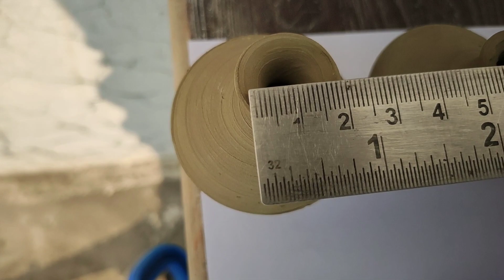World Smallest Clay Pot दुनिया का सबसे छोटा मिट्टी का बर्तन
world smallest pot दुनिया का सबसे छोटा मिट्टी का बर्तन
worlds smallest pot
duniya ka sabse chota matka
clay pot